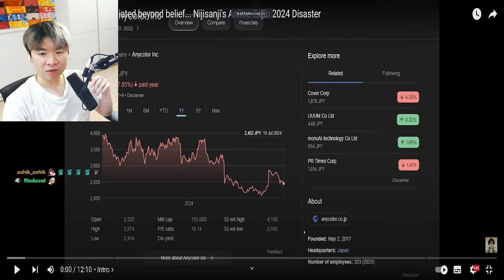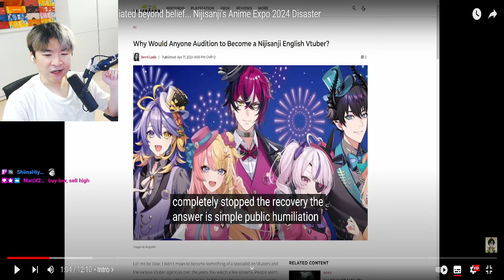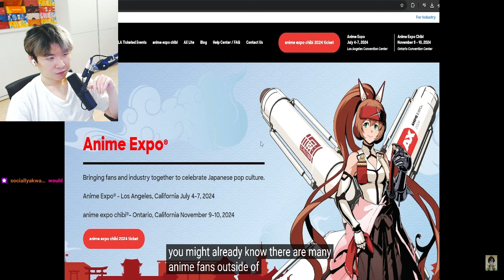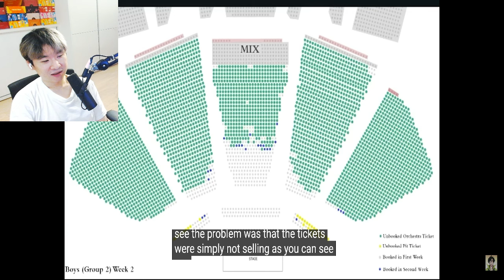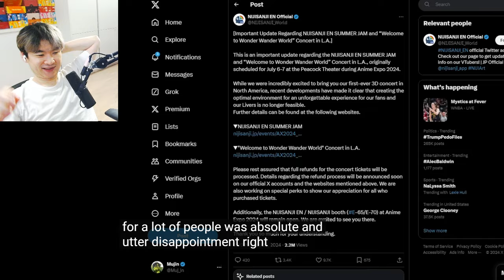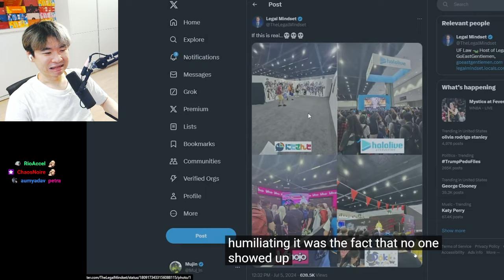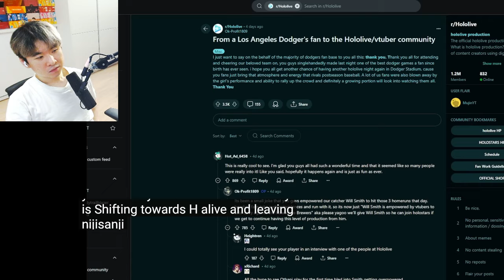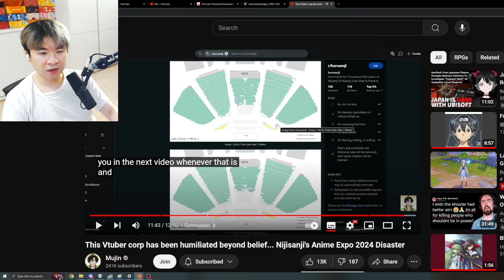Nijisanji's Anime Expo 2024 Disaster | Reacting to Mujin